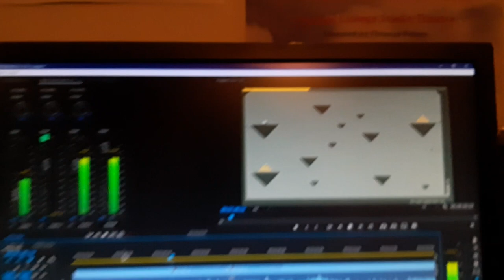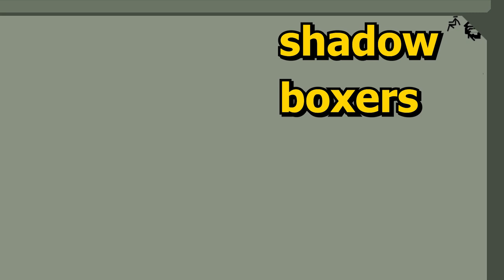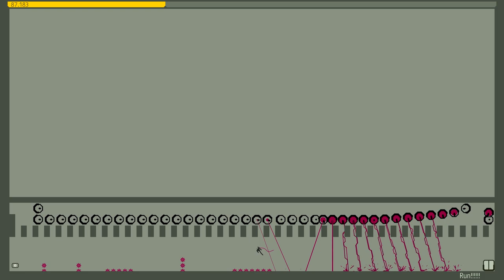N + Plus + Plus Review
This game is about a series of men who jump and die repeatedly in a fruitless pursuit of gold. In short, this game is about America.